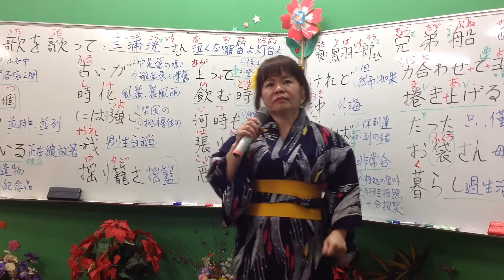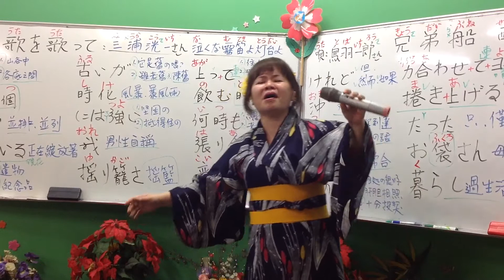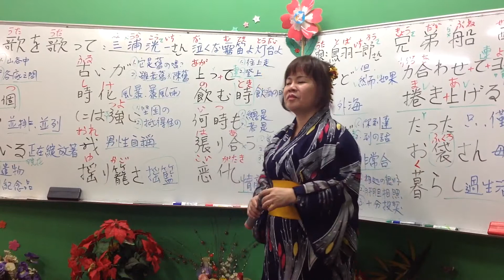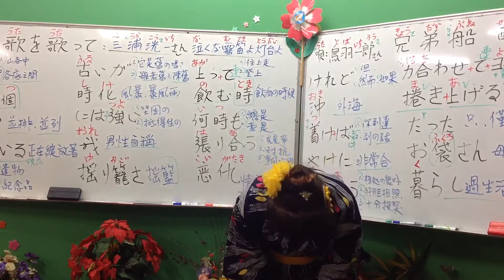1070314蔡虹菱韓／日教唱班週三晚7－9：30教學曲～兄弟船（唄：鳥羽一郎 さん）～耐心教學、慢慢帶唱～（FB臉書、YouTube～同步直播教學）感恩分享、訂閲～2